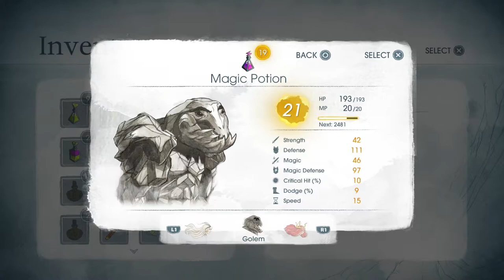Child of Light: Fighting A Giant Fiery Rock Monster - Part 20 - Knightly Nerds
Tote and Ginger Play Child of Light on PS4 + DLC